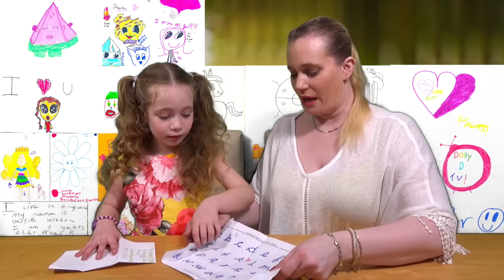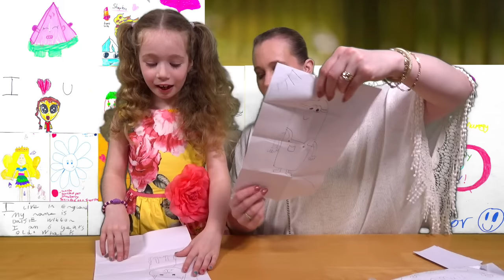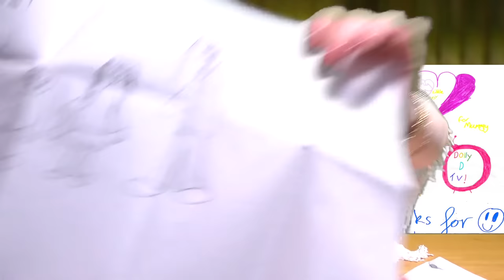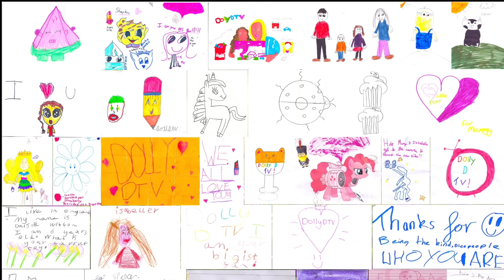Mail Bag Tuesday - Episode 10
Hello and welcome Mail Bag Tuesday.

DollyD TV
CHIPPENHAM
SN15 9HR

If you are under 18, Please ask a parents or guardians permission.

Just a quick note  - we love people commenting on our videos, please remember Isabella is only 7 and Spencer is 4 and they do read the comments, if you leave nasty or unpleasant comments I'm afraid I will have to delete these. Thank you!

Credits.

Background